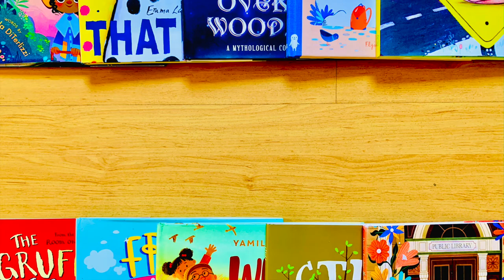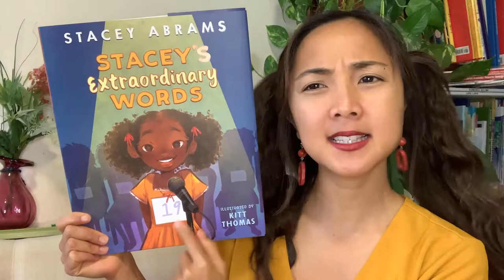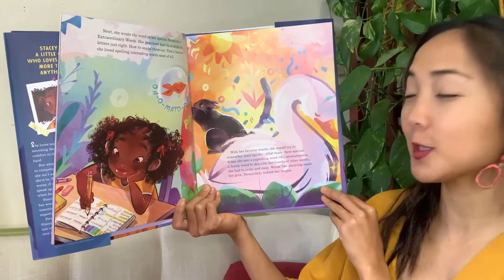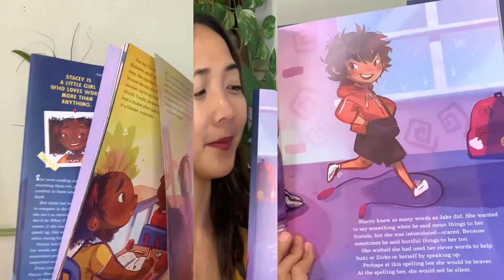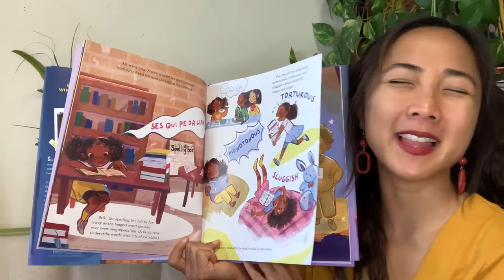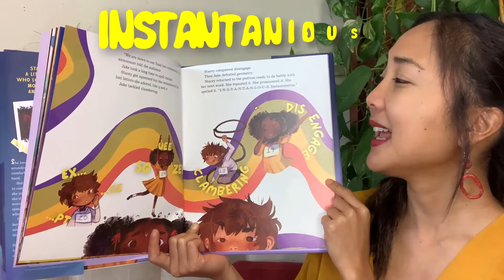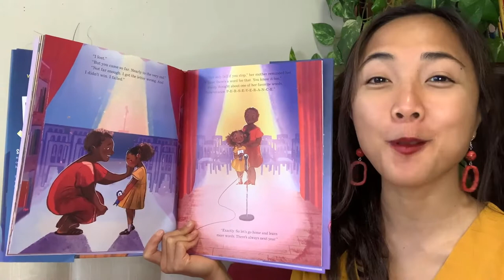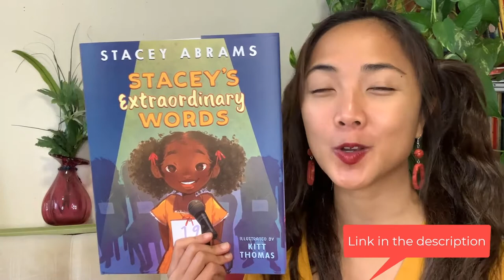Stacey's Extraordinary Words by Stacey Abrams: An Interactive Read Aloud Book for Kids Black History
Add this book to you own library

Published by: HarperKids

This is the video portion of the guide to a shared-reading read aloud of "Stacey's Extraordinary Words" from the MaiStoryBook Library Collection.